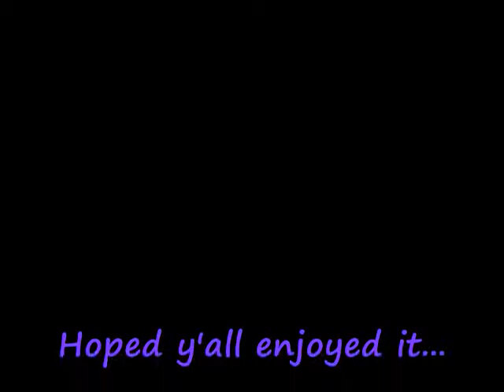Meme Kaious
Dis be Meme Kaious showing off her dancing skiils.